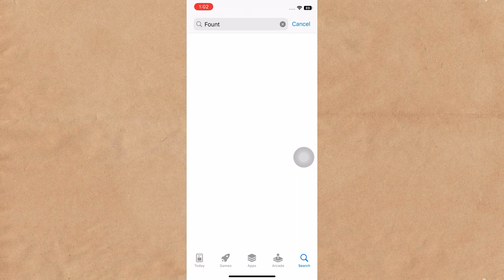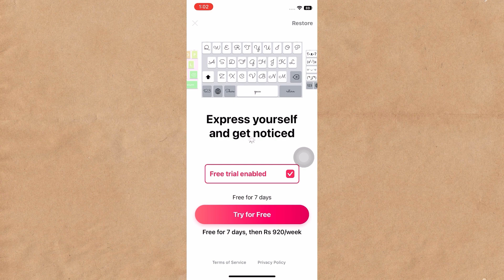How To Change Fount Style On iPhone after iOS 16 update